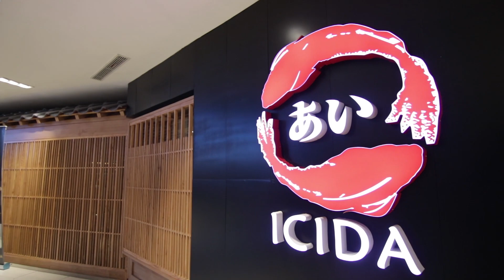Food Review: Icida Japanese Restaurant - Neo Soho, Jakarta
Bingung mau buka puasa dimana? Buat kamu yang sedang berada di Jakarta Barat, Icida Japanese Restaurant ini bisa jadi pilihan yang tepat. Supaya nggak makin penasaran, yuk intip beberapa rekomendasi menunya berikut ini!